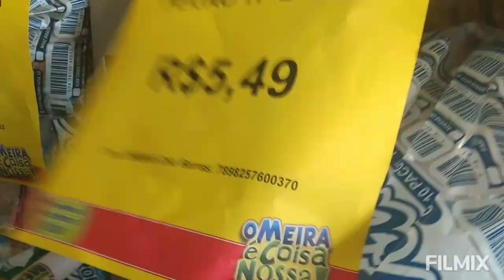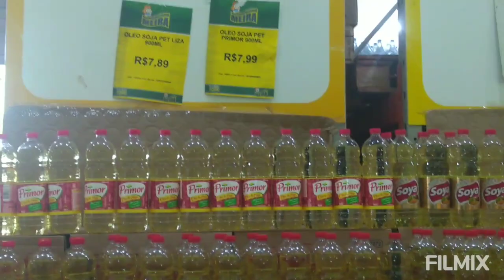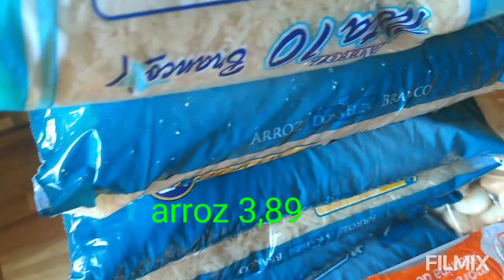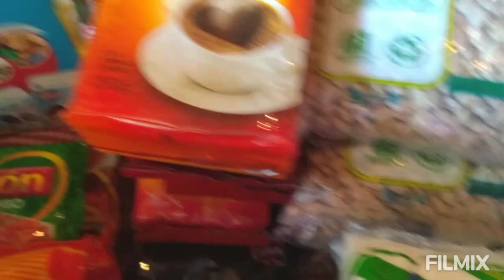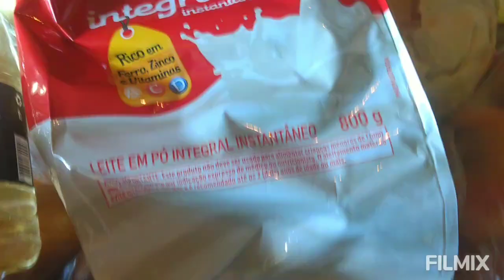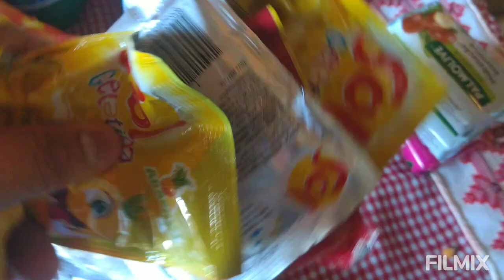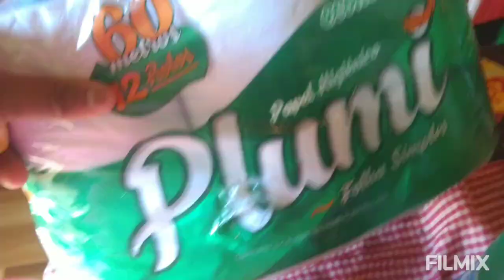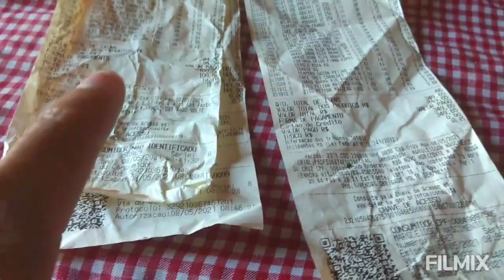COMPRAS DO MÊS NO SUPERMERCADO/QUANTO GASTEI?